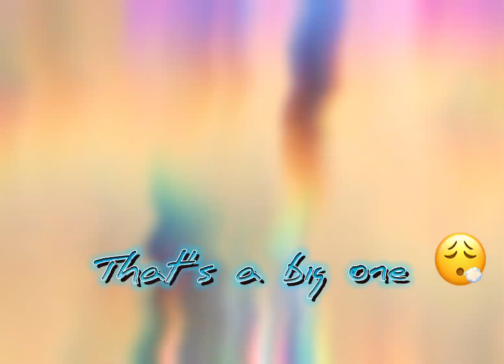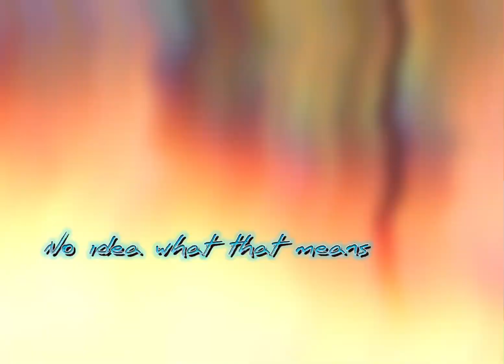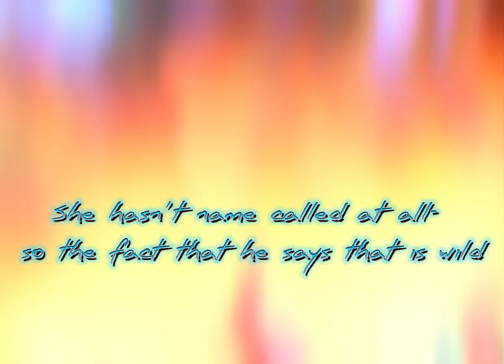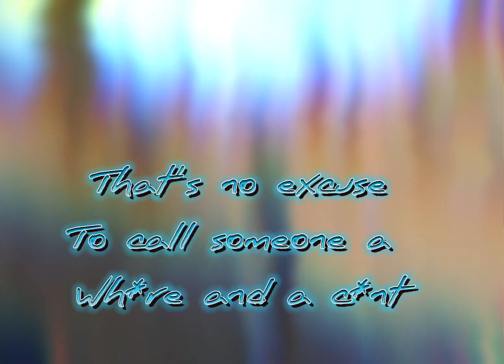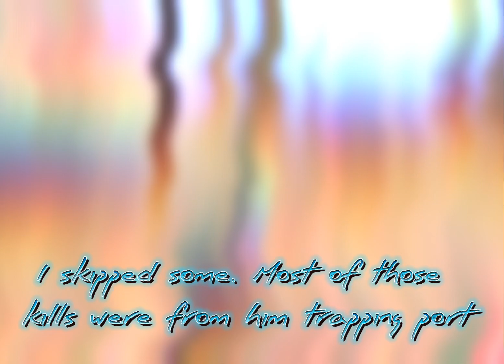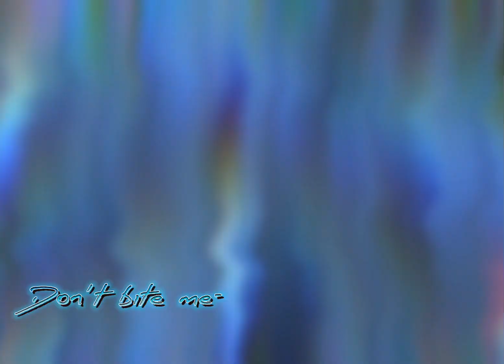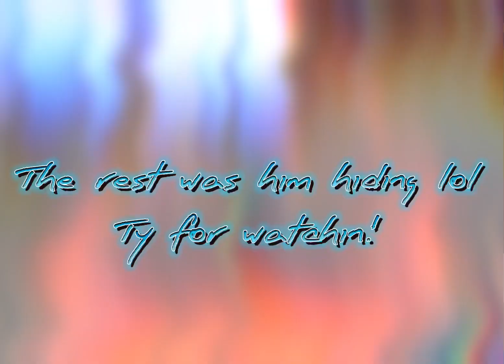Taking on a 3 mill+ CP ~ ᴾᵉᵃᶜᵉᶠᵘˡ ᵗᵃᵏᵉᵒᵛᵉʳ x 尺乇卂ㄗ乇尺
🚫Mild cussing 🚫